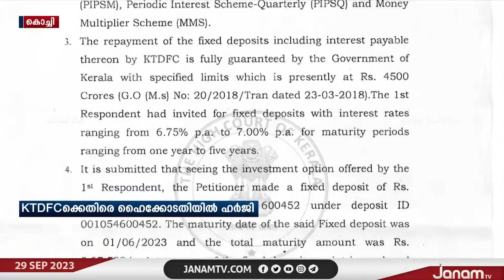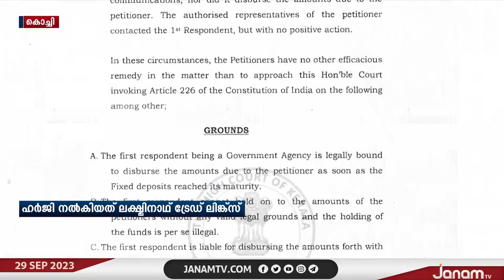KTDFCക്ക് ഹൈക്കോടതിയുടെ വിമർശനം